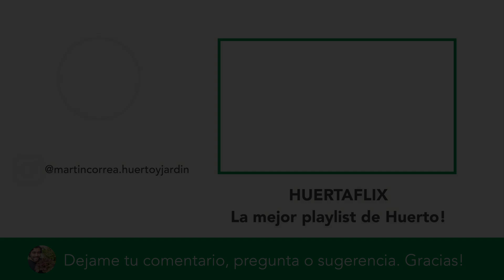Ahorra mucho espacio en tu huerto con este sistema de entutorado. Huerta vertical en casa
¡Aprende a construir un enrejado para tus plantas de vegetales! En este video, te mostraremos paso a paso cómo construir un sistema de soporte resistente y funcional para tus cultivos de vegetales en el jardín. Descubre cómo maximizar el espacio vertical y promover el crecimiento saludable de tus plantas.

En este tutorial, te proporcionaremos una lista de materiales necesarios y te guiaremos a través de las herramientas requeridas para construir tu propio enrejado. Aprenderás consejos prácticos para garantizar la estabilidad y durabilidad de tu estructura.

Además, te enseñaremos cómo instalar adecuadamente el entutorado en tus macetas, para que tus plantas trepadoras, como los pepinos, judías verdes o guisantes puedan crecer de manera vertical y beneficiarse de la luz solar en espacio limitado.

No importa si eres un principiante o tienes experiencia en la jardinería, este video es perfecto para cualquiera que desee mejorar su técnica de cultivo de vegetales. ¡No te pierdas la oportunidad de aprender cómo construir un enrejado para tus plantas y obtener una cosecha abundante y saludable!